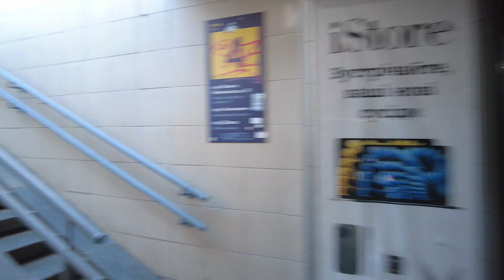🔥UKRAINE Unmasked: May 1, 2024 Inside Kyiv | WalkTour [4K]🔥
Embark on a virtual walk tour of Kyiv, Ukraine on May 1, 2024 in stunning 4K quality. Let your curiosity be unleashed!
🔥UKRAINE Unmasked: Inside Kyiv. Jaw-Dropping Experience WalkTour [4K]🔥

Hello, my dear friends from all over the world! 🙋‍♀️

🙌 How wonderful it is that you and I live in different parts of our small planet, but we want to know the news of what is happening now outside our countries and homes.
How wonderful it is that we can show each other our lives, compare conditions and think about what we will leave on earth for our descendants.
👉I love traveling virtually on YouTube, watching how you live in your countries, what your cities look like and what ordinary people do. Whether they smile or cry, I know all these emotions because we are all the same, whether we are happy or not.🤝

🚀The war continues in Ukraine. I walk around the city and look into different corners of my city. I look into the faces of Kiev residents and migrants from war zones, of whom there are many in Kyiv now. I feel a sense of fear for every person I meet on the street. I'm trying to understand and remember this. Because none of us knows what will happen to us the next day..

👣🏰🚶‍♂️ Join us. Take a walk with me along one of the most central and famous streets of the capital of Ukraine.
Feel the atmosphere on the streets of Kyiv, admire the architecture of different centuries. See with your own eyes what Kyiv looks like now. And I won't bore you with my stories.

Ideal for armchair travelers or those who want to explore this historic city from the comfort of home.
We explore the stunning sights and sounds of Ukraine's capital city on May 1, 2024.

Thanks everyone for watching and sharing your thoughts. I'm very interested in what you think. I will definitely understand you, despite different languages.

📅 Recording date: May 2024
              Video quality: 4K HDR

🎥 Time codes:
0:00 - Video highlights
1:23 - Start of the walk metro st Olimpiyska
3:43  -  Velika Vasylkivska St
12:42 - Roman Catholic Church in Kyiv.
13:50 - Church of St. Nicholas, House of Organ and Chamber Music
14:57 - Banner: Save the Church from destruction!
15:21 - Velyka Vasylkivska street
23:50 - National Palace of Arts "Ukraine"
27:19 - Velyka Vasylkivska str
31:28 - Maria Zankovetska Park
32:50 - Monument to Georgy Gongadze and journalists who died for freedom of speech.
33:17 - Maria Zankovetska Park
35:04 - Velyka Vasylkivska str
42:21 - Lybidska square